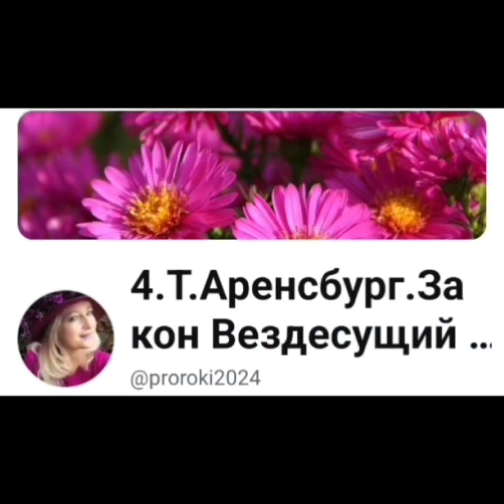Послание Бога 🫒Россию спасет вера.2 Маккавейская.Знамение